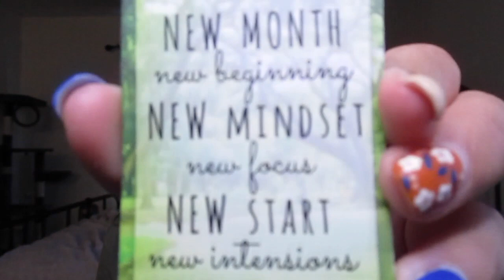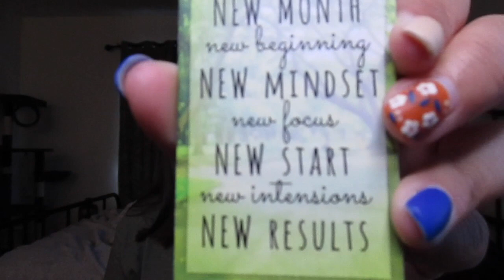Mindful Souls November 2023 | Box 12 | Unboxing With Val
Happy Mindful Monday everyone! Here is my October 2023 Mindful Souls Box!

What I got in this month's box -
~Leopardskin Agate Point
~Raw Salt Stone
~Howlite Necklace
~Purple Emperor Stone Bracelet
~Wooden Bracelet Grid